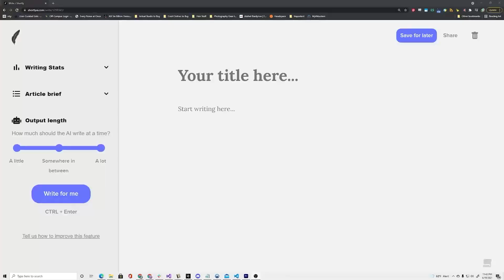Two AIs Discuss How Breaking Into Another Universe Would Collapse Both. (GPT-3)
In this video two AIs discuss the catastrophic consequences of jumping into another Universe. What will the singularity bring to our society?